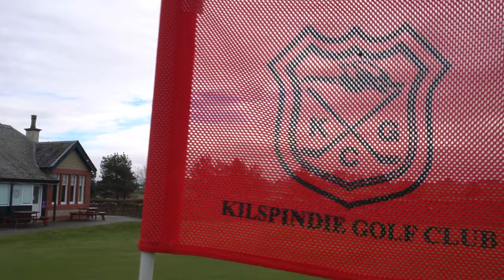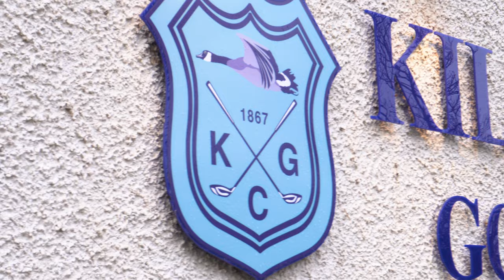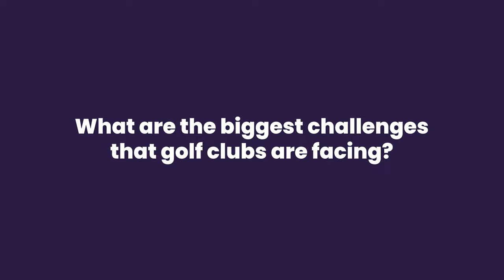Business Energy Success: Kilspindie Golf Club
Ready to enhance your energy game? Learn how Troo assisted Kilspindie Golf Club in conquering their energy-related obstacles. With our expert guidance, Kilspindie Golf Club effectively handled their finances, allowing them to concentrate on club operations. Watch their success story now to witness their achievement.